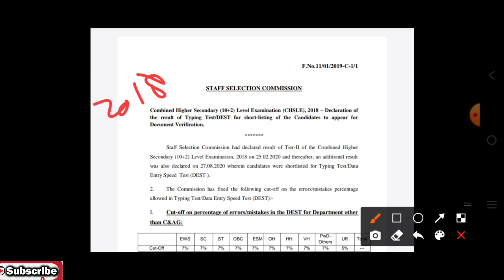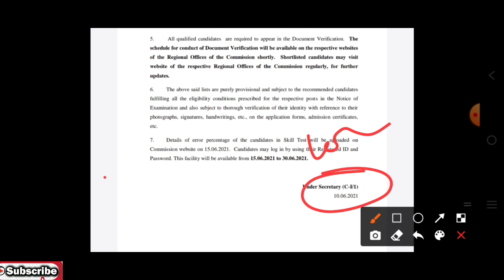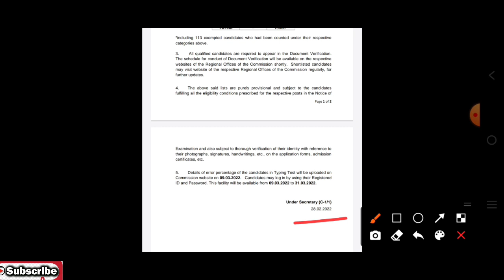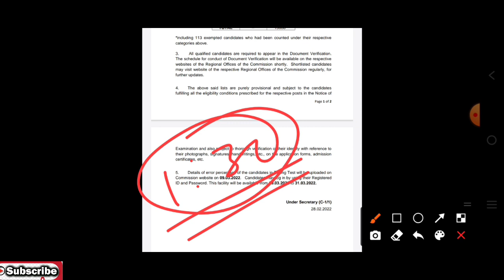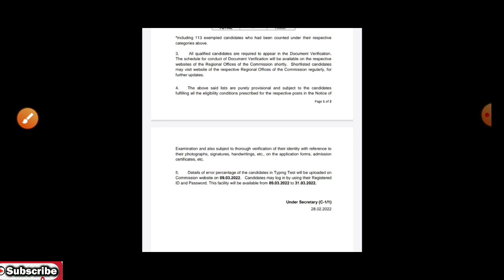SSC CHSL 2020 | typing test latest update बहुत आने वाला है typing result ज्यादा इंतजार नही करना होगा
SSC CHSL 2020 | final expected cutoff | safe score for final selection | सबसे सटीक analysis
SSC CHSL 2020 | final expected cutoff | safe score for final selection | how to qualify typing